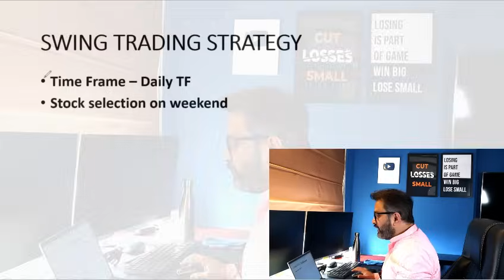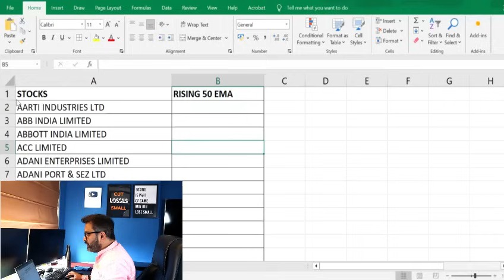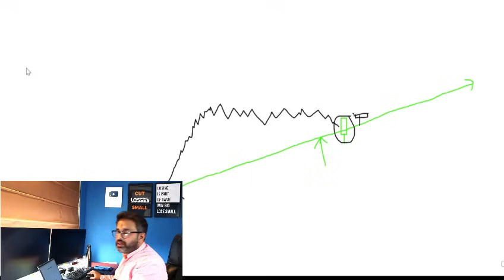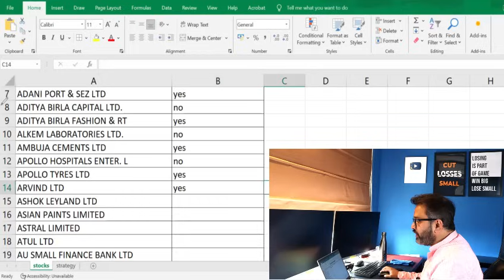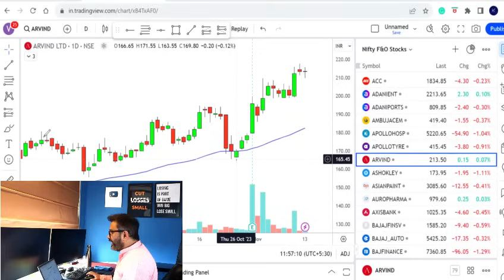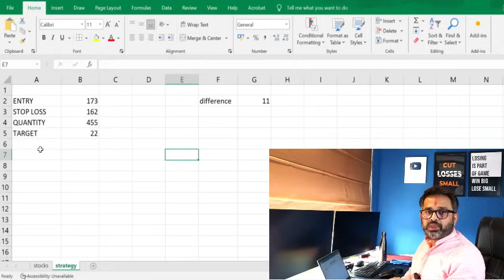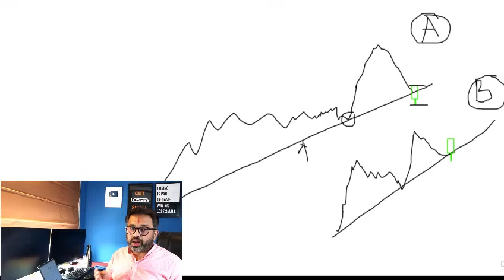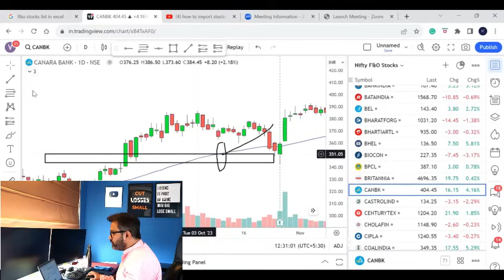Swing Trading Strategy for 9-6 Working people/Businessman/House wives